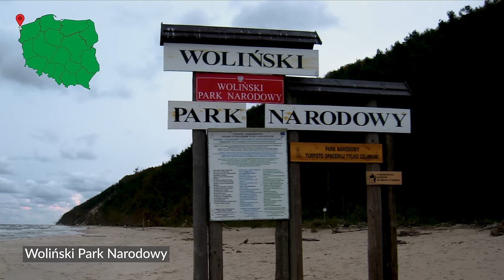POLSKA - 120 miejsc, które warto zobaczyć | Najpiękniejsze miejsca idealne na wycieczkę i urlop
Zobacz 120 miejsc w Polsce i wpisz je na listę miejsc do odwiedzenia. Odkrywanie Polski to niezwykła podróż przez różnorodne krajobrazy i bogactwo kulturowe. Nasz kraj oferuje nie tylko historyczne dziedzictwo, ale też miasteczka, zamki i pałace, parki narodowe i górskie szczyty. Polska ma do zaoferowania naprawdę wiele atrakcji, więc zebraliśmy 120 miejsc, które warto zobaczyć.

Najpiękniejsze miejsca w Polsce to przede wszystkim miasteczka, których architektura i atmosfera przenoszą nas do zamierzchłych czasów. Kazimierz Dolny nad Wisłą, Sandomierz czy Tarnów to miejsca warte odwiedzenia. Należy wyróżnić także Zamość, miasto idealne wzorowane na włoskich układach urbanistycznych. Wiele przykładów, które znajdziecie w naszym filmie o najpiękniejszych miejscach w Polsce to obiekty wpisane na Listę Światowego Dziedzictwa UNESCO.

Kolejnymi atrakcjami, które trzeba zobaczyć w Polsce są liczne stare miasta tj. Kraków, Wrocław, czy Gdańsk. To miejsca pełne urokliwych kamienic i kościołów, placów i innych zabytków. W naszym filmie pokażemy też mniej znane miejsca tj. stare miasto w Bielsku-Białej, czy w Szczecinie.

Polska jest pełna zamków i pałaców, które zostały zbudowane na przestrzeni wieków i dziś świadczą o bogatej historii Polski. Najpopularniejszym jest Zamek Krzyżacki w Malborku, największy na świecie ceglany zamek i symbol potęgi Zakonu Krzyżackiego. Nie zabraknie też Zamku Książ, Zamku Czocha, Pałacu w Pszczynie, w Wilanowie, czy w Mosznej, bo to miejsca, które warto odwiedzić podczas podróży po Polsce.

Polskie parki narodowe to prawdziwy raj dla miłośników przyrody. Bieszczadzki i Tatrzański Park Narodowy, czy mniej znane parki tj. Wigierski PN, czy „Ujście Warty” to tylko niektóre naturalne obszary, które uwzględniliśmy w naszym filmie. Nie zabraknie też innych miejsc, bo Polska natura jest naprawdę piękna.

Postanowiliśmy też na naszej liście umieścić szczyty górskie w Pieninach, Bieszczadach, Tatrach, czy Karkonoszach. Nie zabraknie miejsc tj. Tarnica, Giewont, Rysy, Wysoka, Trzy Korony, czy Śnieżka. Każdy, kto lubi trekkingi i wspinaczkę na pewno znajdzie coś dla siebie. W tym filmie wzięliśmy też pod uwagę miejsca, do których możecie wybrać się z dziećmi lub na spacer.

Kontynuując opis miejsc w Polsce, które trzeba zobaczyć, nie mogliśmy pominąć innych naturalnych terenów tj. Mazury, Puszcza Białowieska, Żuławy Wiślane, Hel, a także parki tj. Park Mużakowski, czy Park Śląski.

W naszym filmie postanowiliśmy uwzględnić także miejsca związane z rozrywką dla całej rodziny, tj. Energylandia, Mandoria, czy Inwałd Park. W końcu nie samymi zabytkami i naturą człowiek żyje.

Ostatnią kategorią miejsc, które warto odwiedzić w Polsce są obiekty związane z bogatą kulturą i tradycją tj. kopalnie złota, srebra, czy soli, dwa unikalne kanały – Elbląski i Augustowski, a także miejsce, który powinien odwiedzić każdy Polak, czyli Auschwitz-Birkenau upamiętniający ofiary Holocaustu.